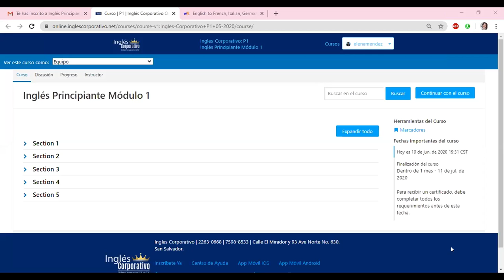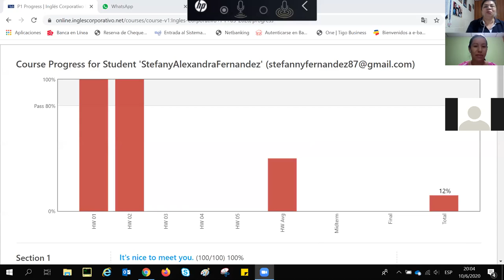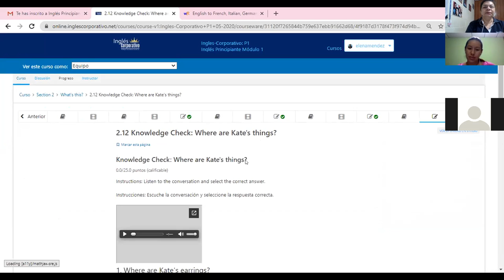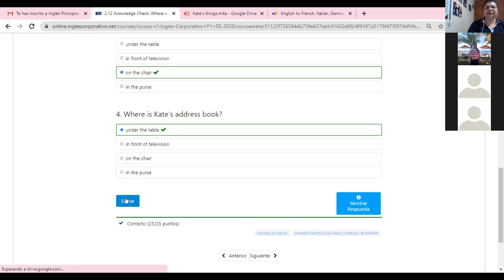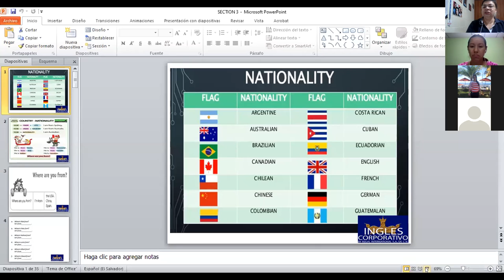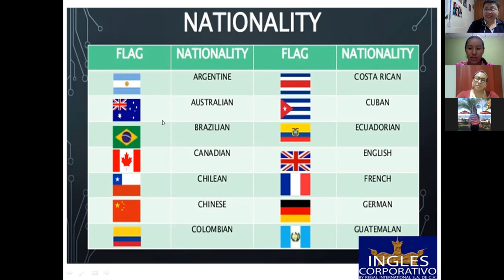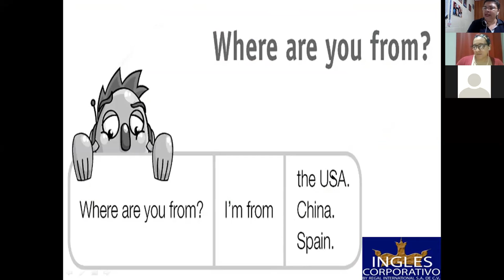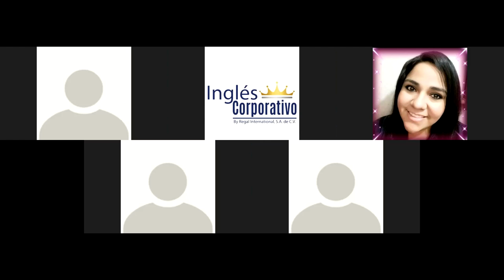Ingles Corporativo-Nationalities-8-9pm-PART ONE